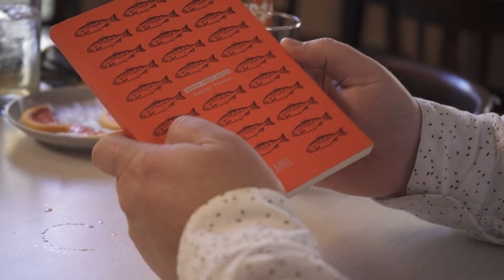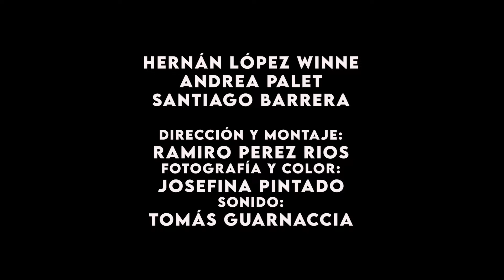Andrea Palet - Laurel - Editorxs Tomando Vermú a Pie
De lxs mismxs creadorxs del éxito sin precedentes que fue “Entre Cajas”, este año llega “Editorxs Tomando Vermú a Pie” (ya pueden imaginar de qué va…). El equipo creativo de la FED nos presenta una imperdible serie web que combina literatura, humor y vermú (mucho vermú).

En este episodio Hernán López Winne conversa con Andrea Palet de Laurel Editoral.

Gracias a La fuerza Vermú y a Roma Bar ♥️🍷.

🎞️Realización audiovisual: Un delincuente